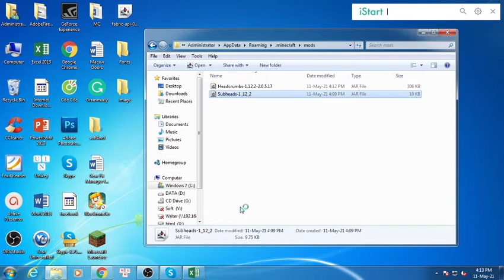Subheads Mod 1.12.2/1.10.2/1.7.10 & How To Download and Install for Minecraft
Subheads Mod 1.12.2/1.10.2/1.7.10. This video shows you how to download and install Subheads Mod for Minecraft.
Feature:
This is a Headcrumbs addon that adds the skins of your Twitch subscribers to the Headcrumbs mobs.
It can be used with services like but it can basically read from any compatible whitelist file located somewhere on the internet.
Each line in the file has to contain one username, similar to how whitelists were handled prior to the change to UUIDs. The URLs to fetch the whitelist from are defined in the configuration file.
How to install Subheads Mod:
On mac open finder, hold down ALT and click Go then Library in the top menu bar. Open the folder Application Support and Install Subheads Mod for Minecraft.